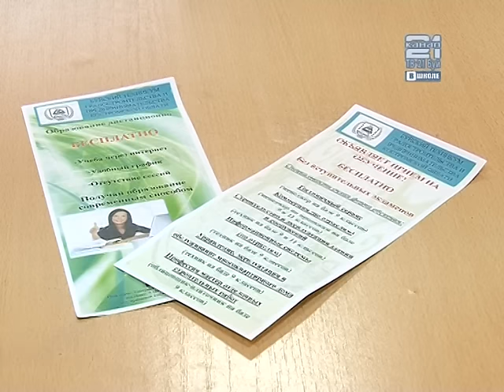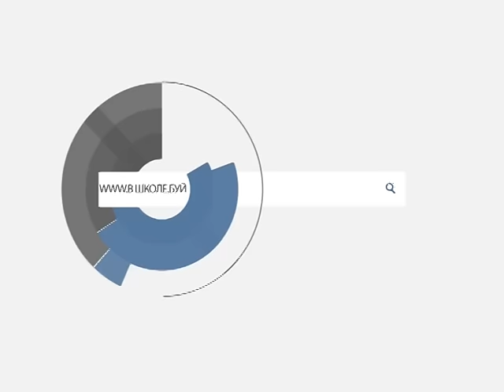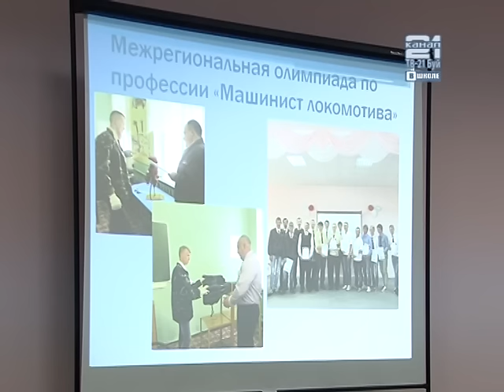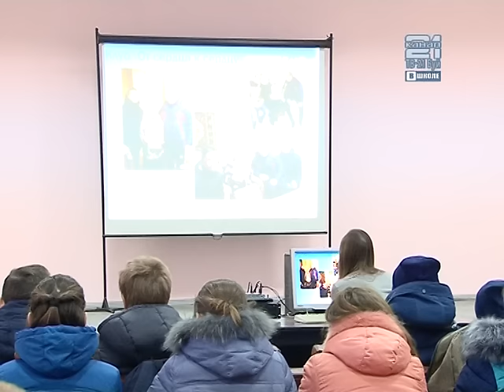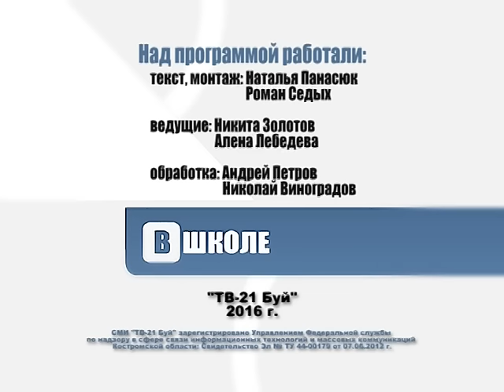"ВШколе". Выпуск от 8.12.2016 г.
1) Фестиваль ученических СМИ "В центре событий"
2) День открытых дверей в БТГП
3) День открытых дверей в БТЖТ
4) День матери в д/с № 117 "Электроник"
5) Районный конкурс "Снегурочка"
6) Открытое первенство города по боксу среди юношей.